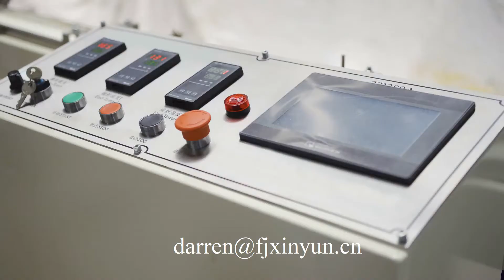Good price automatic pocket tissue production line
Contact person: Darren Pan
M.B:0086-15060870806 (Viber Wechat and WhatsApp)
Skype: peilun87